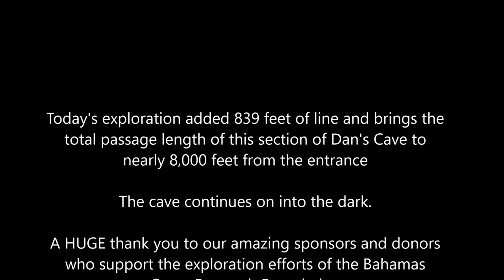Exploration of Riviera Paradise Passage, Dan's Cave, Abaco Island, The Bahamas June 17 2018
Helmet cam video by Brian Kakuk of exploration in Dan's Cave, Abaco Island the Bahamas.

This newly found passage, named Riviera Paradise extends from the entrance of Dan's Cave for nearly 8000 feet of some of the most highly decorated underwater cave on earth. The dive was nearly 4 hours long at a depth of 75 feet.

As the video shows, the cave continues on into the distance for future exploration.